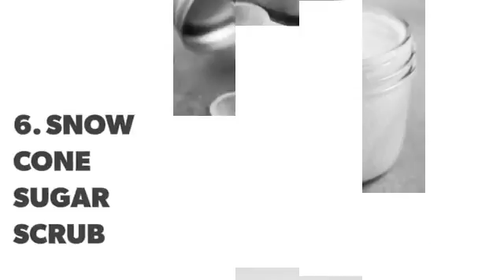Get Flawless Skin with These Homemade Exfoliators ...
Exfoliating is an important step in your skincare routine. It works to remove dead skin cells, built up debris, leftover products and toxins from the environment from your pores, helping prevent blemishes and breakouts. There are lots of exfoliators on store shelves, but you can also make them yourself. Here are some great recipes that will help you get the most glorious skin ever.

Check also:

7 Awesome Exfoliating Skin Care Products ...

Try These Magical Homemade Coconut Beauty Products ...

You Should Be Using These Exfoliators Daily for Smooth Skin ...

7 Homemade Salad Dressings to Make Your Mouth Water ...

The Step by Step Guide on How to Double Cleanse ...